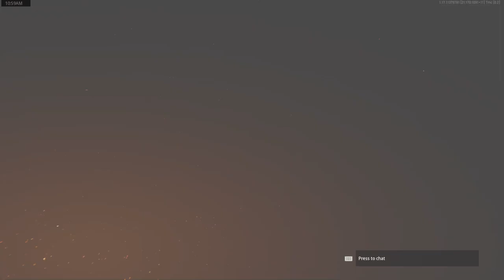Call of Duty®: Vanguard Operator Mateo Intro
Feel free to donate all donations received will go towards dirt bike gear including a dirt bike DISCLAIMER DONATIONS ARE NOT REFUNDABLE